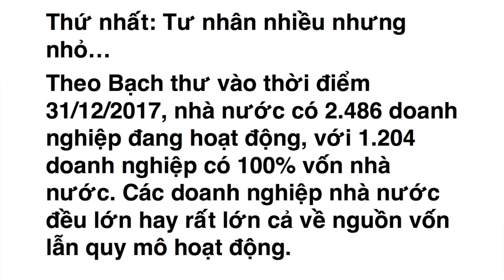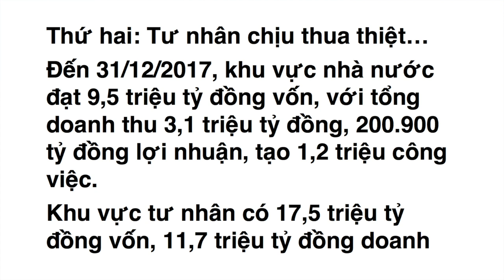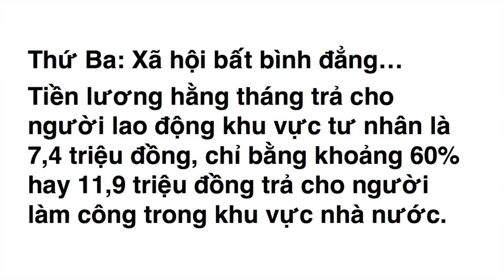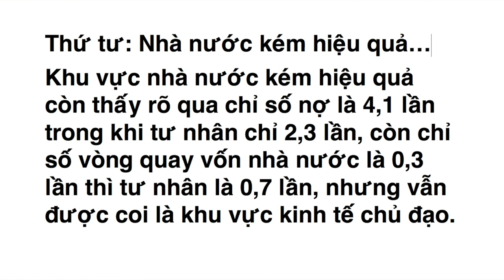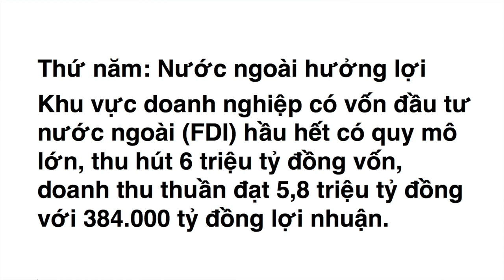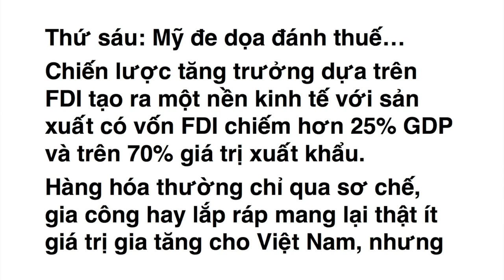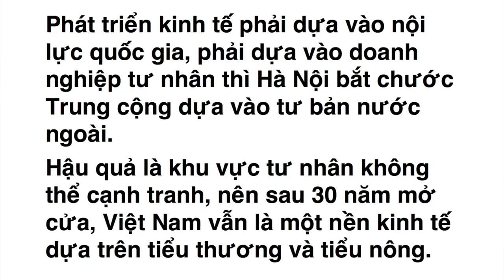VATV | Đến lúc Việt Nam cần thay đổi chiến lược phát triển quốc gia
Nhà Báo Nguyễn Quang Duy Biên Soạn
25/07/2019
Bích Phượng